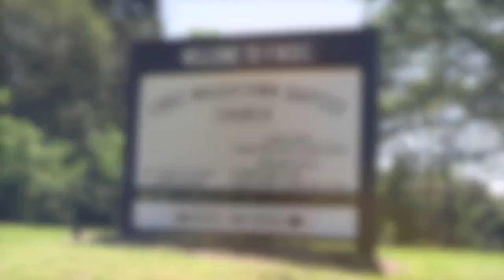Wednesday Night Worship June 28,2023 Minister Alice Miller